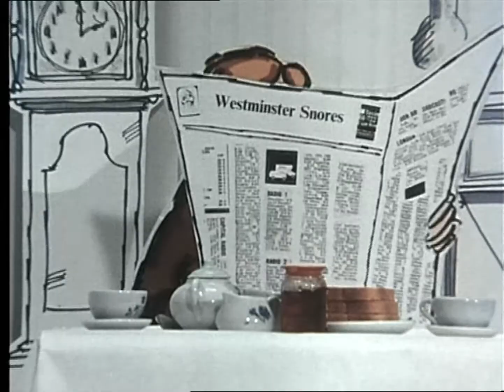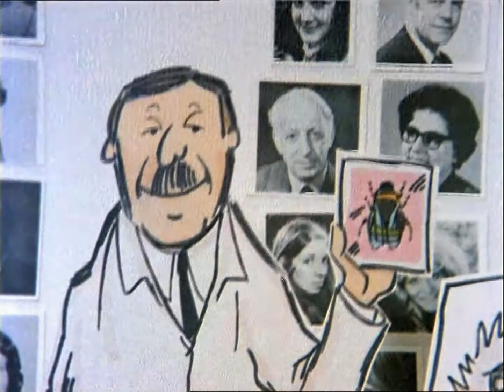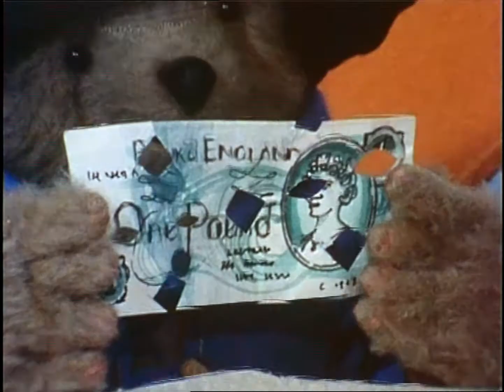PADDINGTON BEAR PADDINGTONS CHRISTMAS